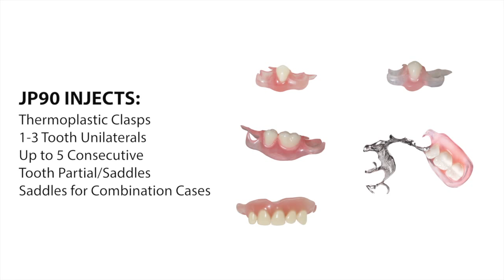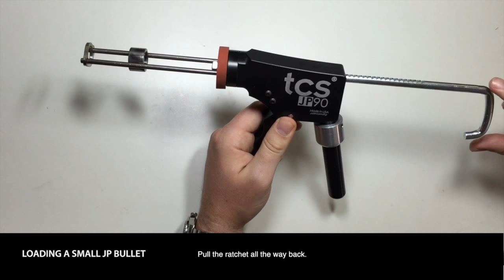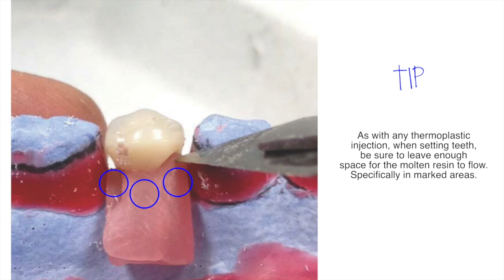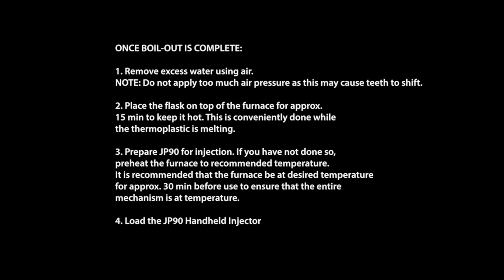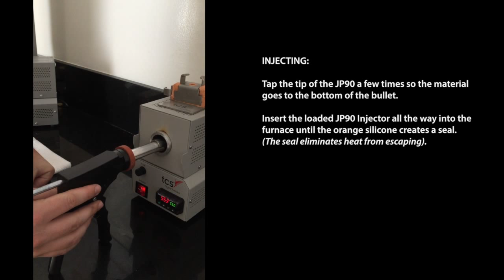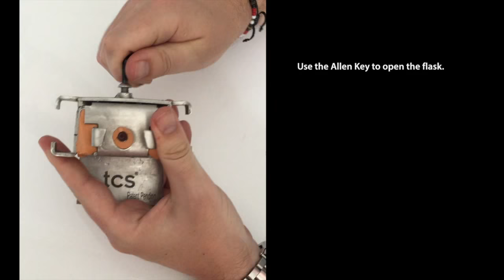JP90 Handheld Injector Instructions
TCS's new must-have JP90 Handheld Injector saves technicians time when injecting thermoplastic clasps, 1 to 3 tooth unilaterals, up to 5 consecutive teeth partial/saddles, and even saddles for combination cases!